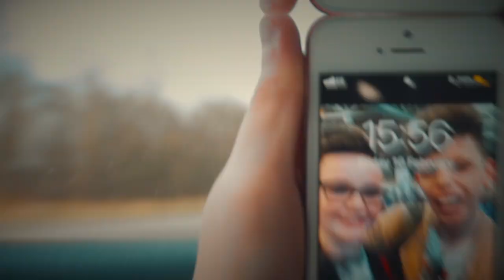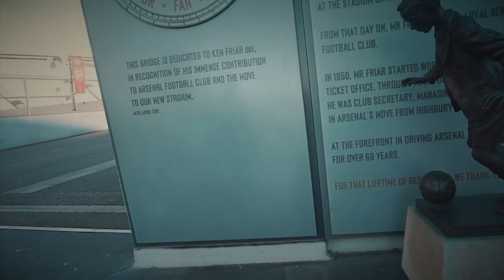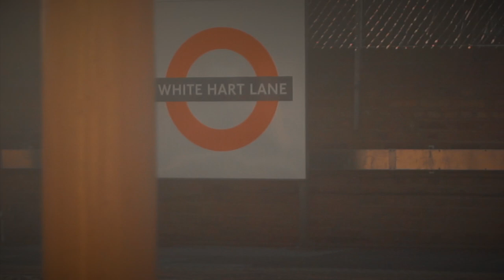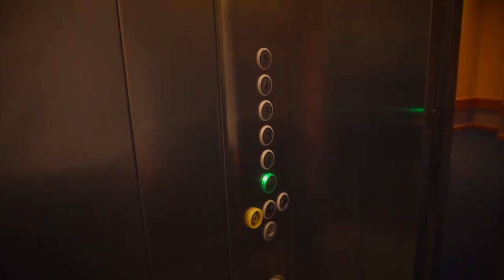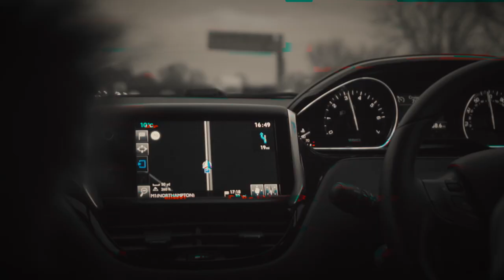Visiting Buckingham Palace And More!!!!!! | London Vlog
Hello Guys And today I Give You A Weekend Vlog In Which I Go To Buckingham Palace And More. Enjoy :)

Social medias!

What I vlog with!